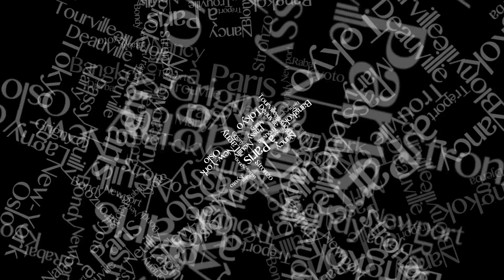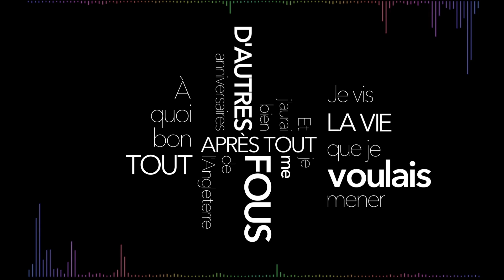Christine And The Queens - Photos souvenirs - Lyrics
Kinetic Typography -Typographie cinétique- Christine And The Queens - Photos souvenirs